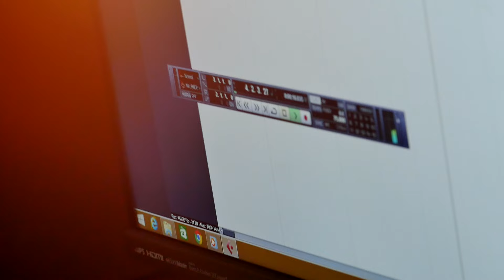K MUCO ft PORO In U&I STUDIO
K MUCO ft PORO